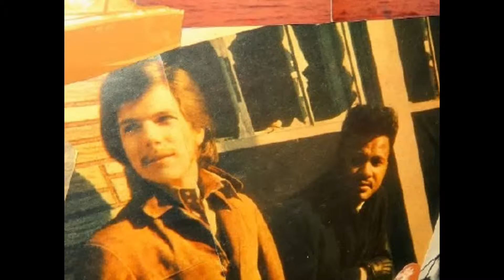"Chitlins Con Carne" Classic Kenny Burrell Jazz With Live Blues Looping Billy Prewitt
"Boss RC 300 Loop Station" Improvising in Chicago. "Chitlins con Carne" is a jazz blues instrumental composed by guitarist Kenny Burrell and first released on his 1963 album Midnight Blue. The original version featured Burrell on guitar, Stanley Turrentine on tenor saxophone, Major Holley on bass, Billy Gene English on drums, and Ray Barretto on congas.

The tune has been covered by numerous artists,[1] including Sonny Cox, Buddy Guy, Jimmy Dawkins, Big John Patton, Otis Rush, Horace Silver, Sonny Moorman, Junior Wells[2] and, perhaps most famously, Stevie Ray Vaughan on The Sky Is Crying (1991). It is included in Hal Leonard's.  Billy Prewitt "wings it" in his living room just having fun playing blues.